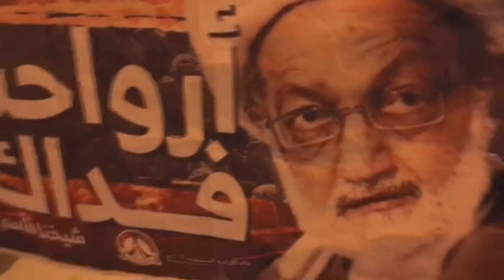مسيرة دفاعاً عن الشيخ عيسى قاسم عشية محاكمته - البلاد القديم 3/12/2016 Bahrain